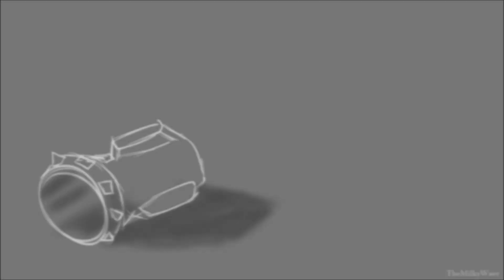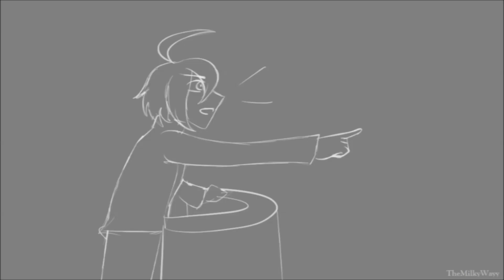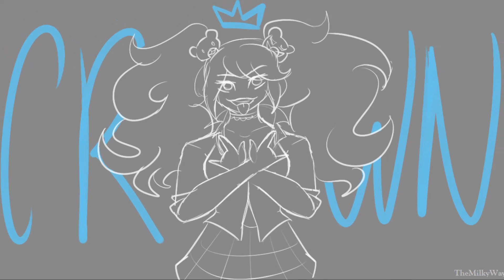you should see me in a crown-DRv3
! major spoilers for v3 !
hey, hey friends!
i've had the idea for this animatic for a while so i finally sat down and did it.
(i'm sorry all the thumbnail options were spoilery)

i also have a fanganronpa you can check out if you want:
(ill be posting stuff from it here as well)